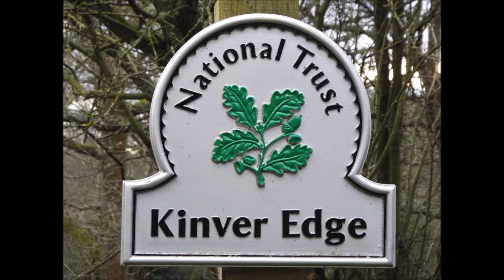Kinver Edge Staffordshire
Views around Kinver Edge South Staffordshire
prevoius videos i made at kinver over the years.
kinver to kidderminster canal walk / Staffordshire and Worcestershire Canal
please note due to the age of these leaflets and videos some of the information above maybe out of date.